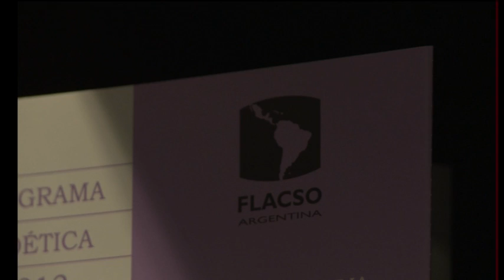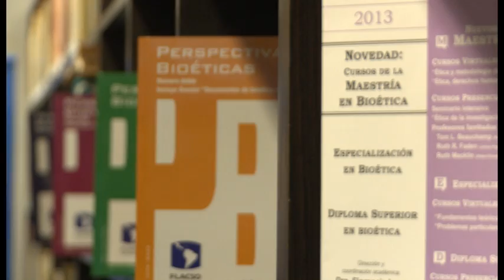Ciclo de conferencias del Programa Bioética de FLACSO-Argentina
Ruth R. Faden, Ph.D., MPH, Executive Director of Johns Hopkins Berman Institute of Bioethics (Johns Hopkins University, EE.UU.).
Tom Beauchamp, Ph.D. Senior Research Scholar at the Kennedy Institute of Ethics; Professor of Philosophy (Georgetown University, EE.UU.).
Florencia Luna, Ph.D., Investigadora del CONICET y Directora del Programa Bioética de FLACSO-Argentina.

Idea y diagramación: Esp. Prof. María Florencia Santi y Dra. Florencia Luna
Realizado por Francisco Bouzas. Producido por Latino cine.